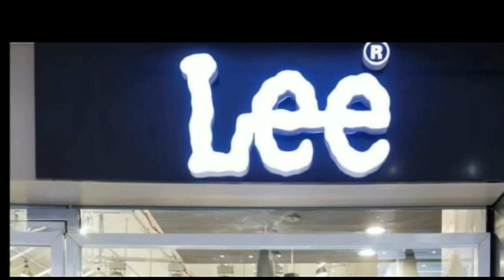सीवान : अनियंत्रित पिकअप ने जोरदार टक्कर मार दी जिससे बाइक सवार गंभीर रूप से घायल